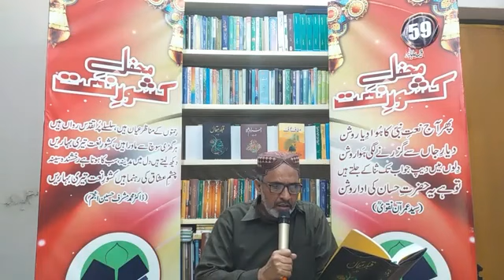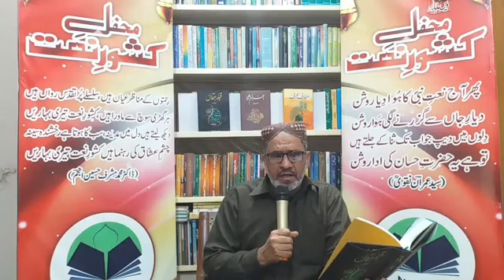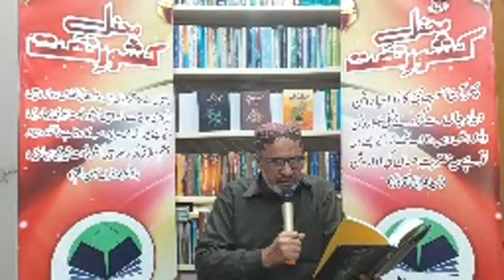Bismillah - Irfan Ahmed Naqvi | Beautiful Naat | New Urdu Naat 2021 | Maqsood Ali Shah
Beautiful New Naat Shareef!
Title: Bismillah
Naat Khuwan: Syed Irfan Ahmed Naqvi
Kalam: Syed Maqsood Ali Shah
(Maqsood Ali Shah is a famous Pakistani Naat Poet based in UK who has achieved great fame in a very short period of time. He has published three Naat books so far.)

59th Monthly Mehfil-e-Kishwar-e-Naat
at Naat Library Shahdara, Lahore, Sunday, 21-November-2021.
(Streamed LIVE on Naat Library Shahdara's Official Facebook Page)